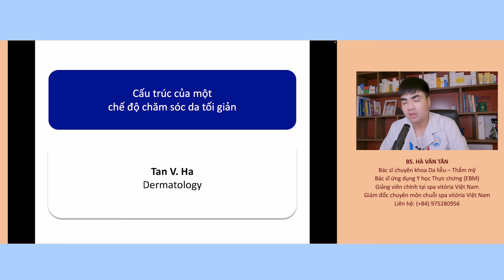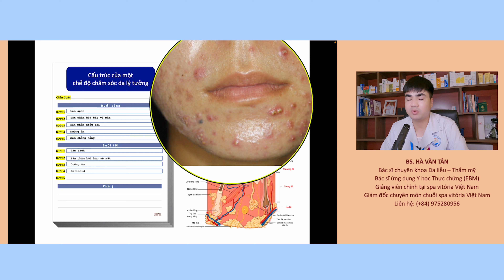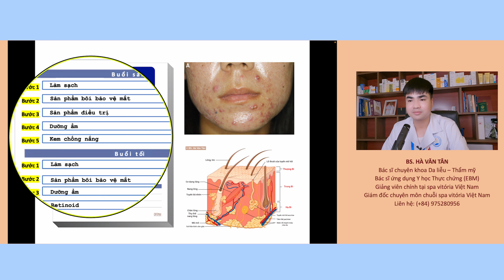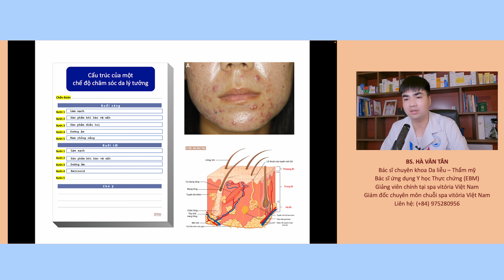Phân tích chế độ chăm sóc da tối giản | Bác sĩ Tân